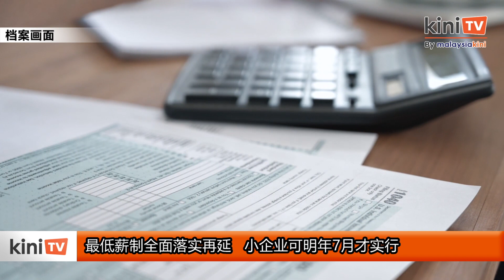最低薪制全面落实再延 小企业可明年7月才实行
人力资源部部长西华古玛表示，少于5名员工的小企业，展延到明年7月1日才推行1500令吉的最低薪金制。

这项最低薪金制原定明年1月1日起落实，但政府考虑到小企业明年将面临各种经济和财务挑战，因此决定展延到明年7月才推行。

西华古玛表示，“我希望再度展延六个月，能够为少于五名雇员的企业，提供平衡财务的机会，以及多少协助他们恢复经济。”

不过，他表示，多于五名雇员的企业及涉及专业领域的雇主，明年依然必须遵循已经生效的1500令吉最低薪资制。